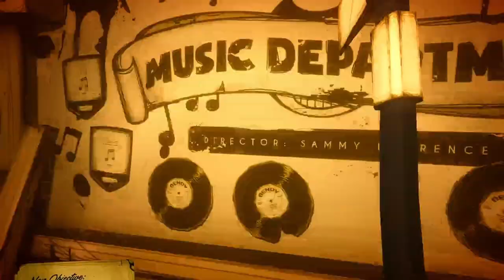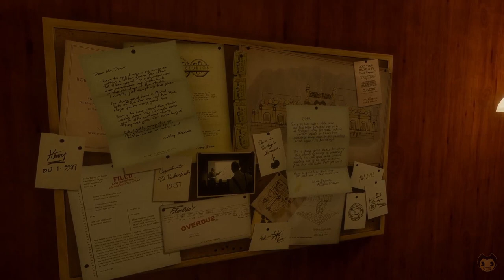Bendy and the ink machine full game in 1 playthrough.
I simply wanted to play through my favorite game again in 1 sitting and decided to record it.

Chapter timestamps:
0:00 chapter 1
5:40 chapter 2
15:15 chapter 3
50:00 chapter 4
1:14:00 chapter 5